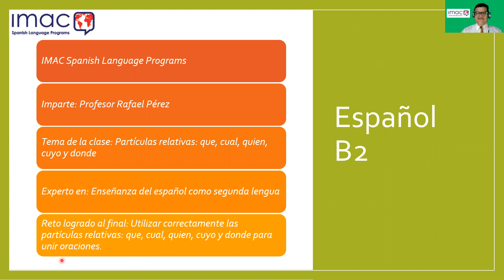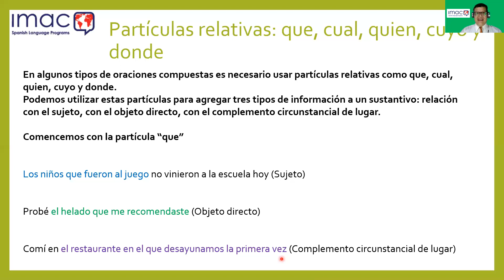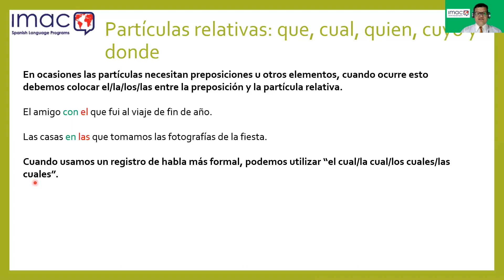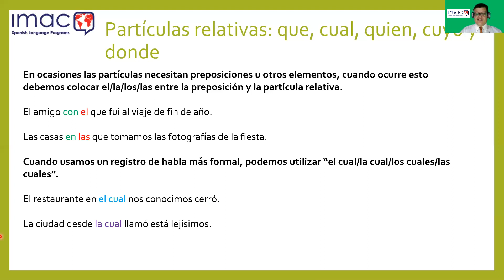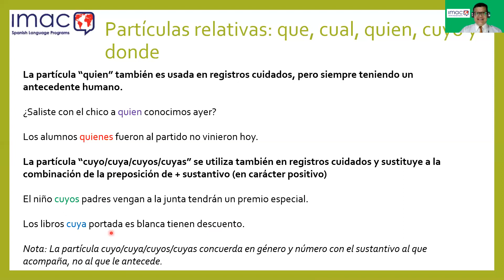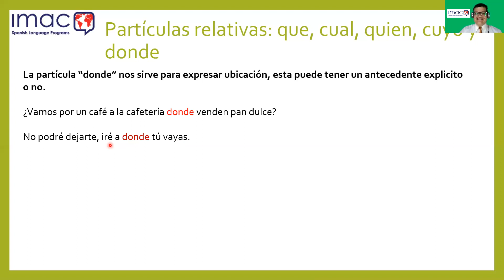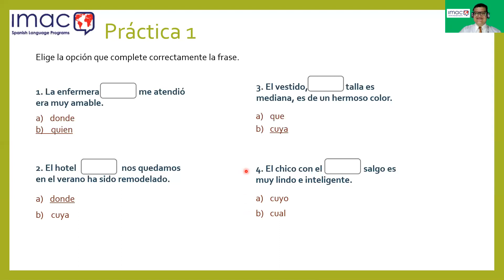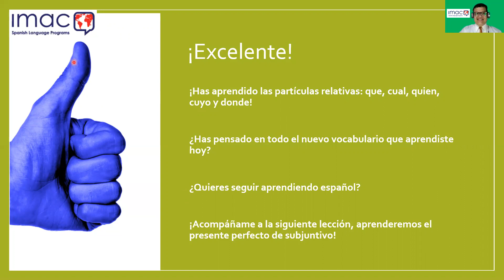Learn Spanish. Relative particles: that, which, who, whose, where in Spanish.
This is the presentation of the relative particles, what they are and their function and meaning within the sentences+.